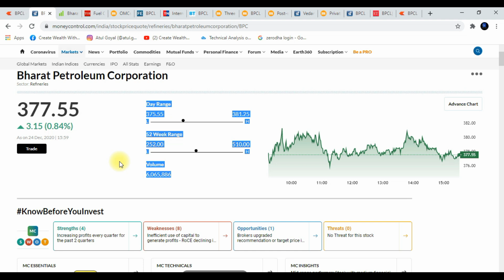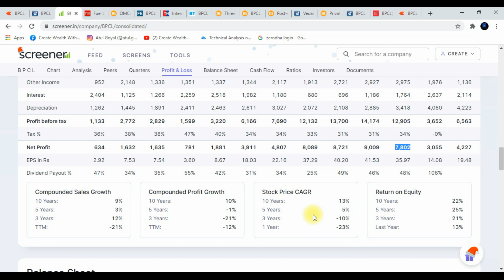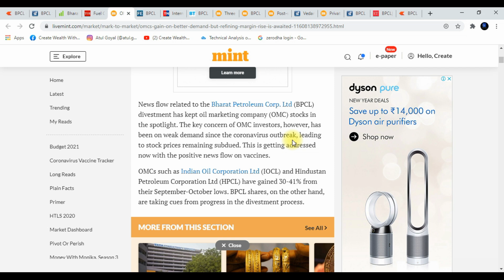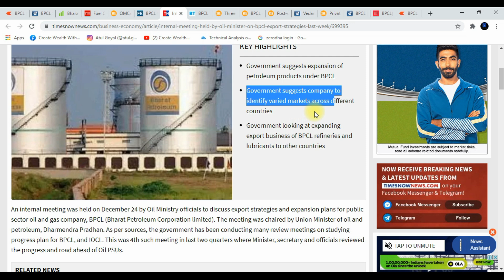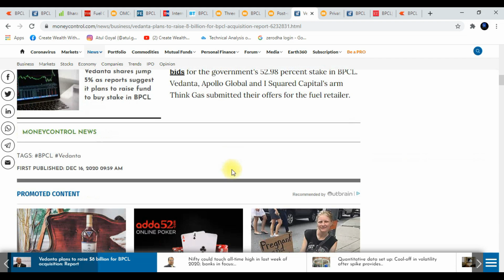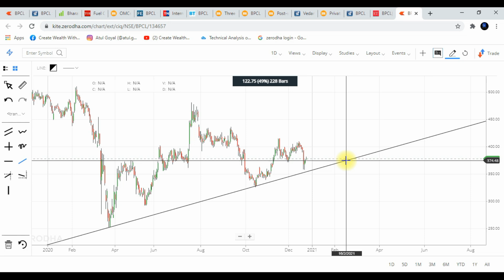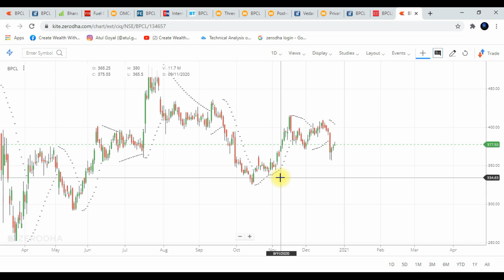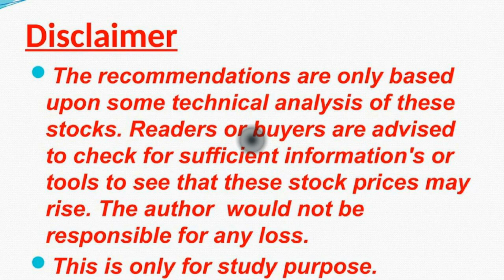BPCL Target | News